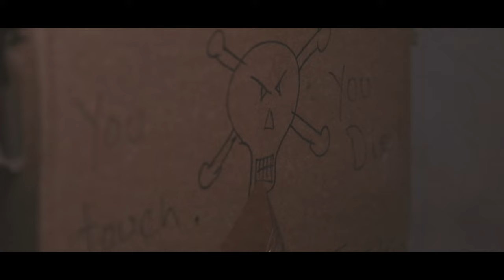Trust - Talal Rasamny (Official Music Video)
Having trust in the process and yourself along with it will only lead you to look at life with no judgement.. just trust that everything, good or bad will pass well.

Heres “Trust”, an original song i wrote back in 2018.
•Lyrics beautifully written by the amazing Nadia Tabbara
•Recorded and mixed by the one and only Karim Sinno.
•Directed and filmed by the very creative  Maher Flyhan.